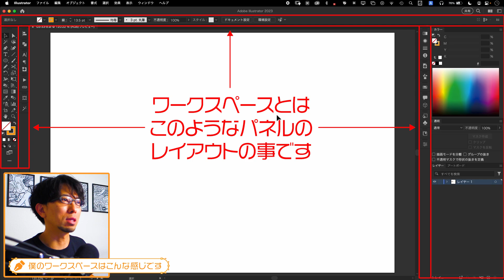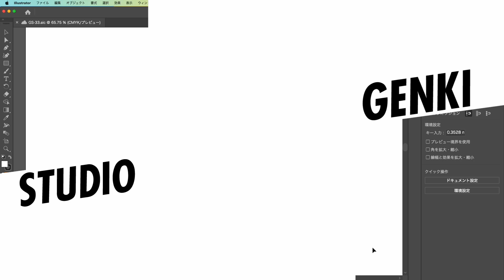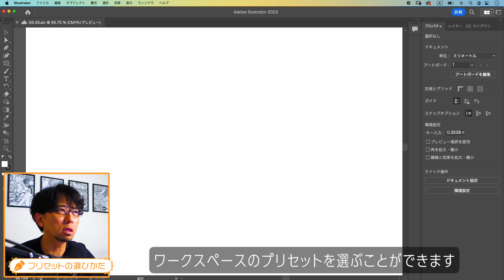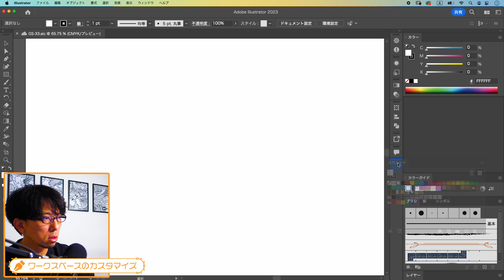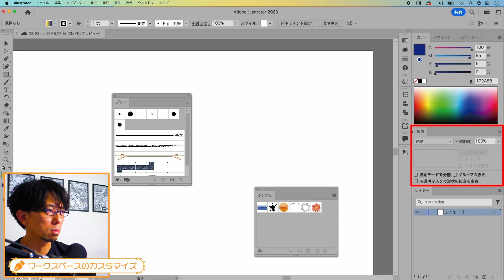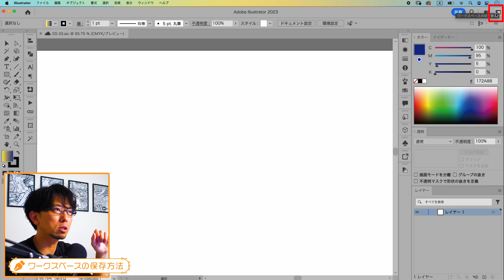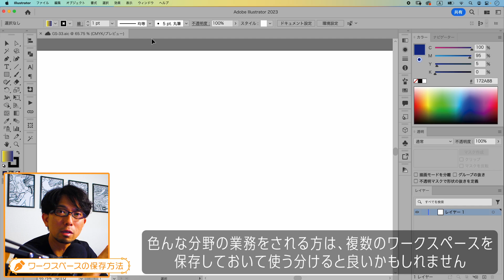イラレのワークスペースをカスタマイズして効率アップ！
イラレをもっと快適に使うためにワークスペースをカスタマイズする方法について説明しました！

ちなみに、こちらの動画は撮影が数ヶ月前なので、Adobe Illustrator 2023を使用していますが、2024でも方法は全く同じです。

目次ー
0:00 - はじめに
0:26 - 僕のワークスペースはこんな感じです
1:34 - プリセットの選びかた
2:24 - ワークスペースのカスタマイズ
6:23 - ワークスペースの保存方法
7:10 - まとめ

カメラ（メイン）
カメラ（手元撮影）
オーディオインターフェース
モニターイヤホン